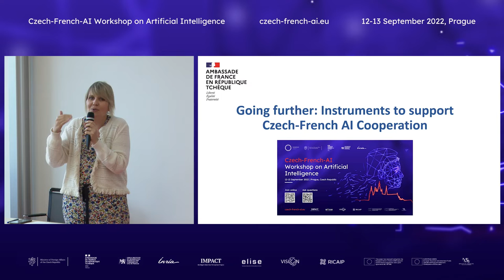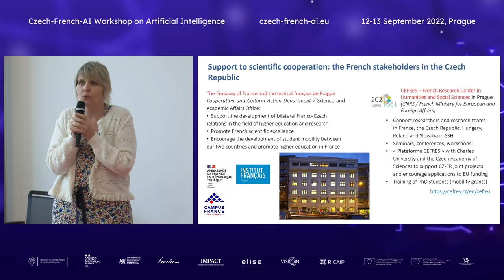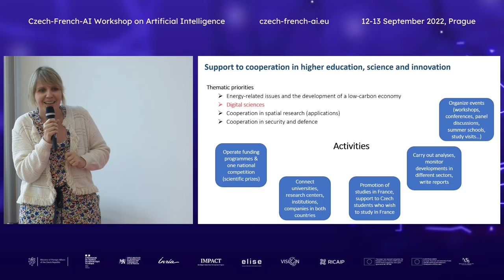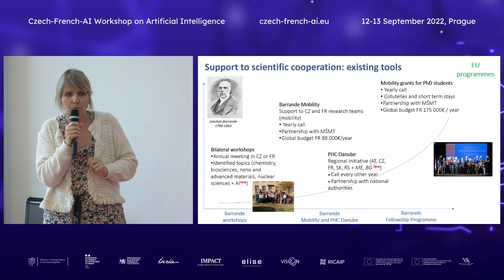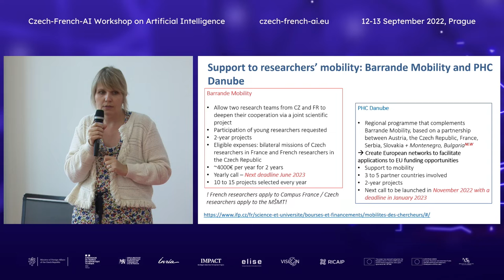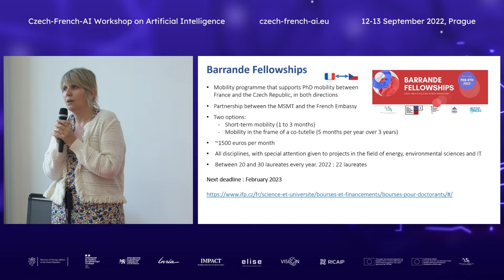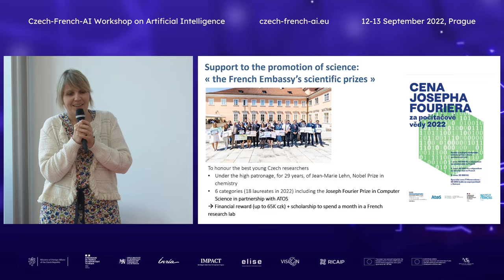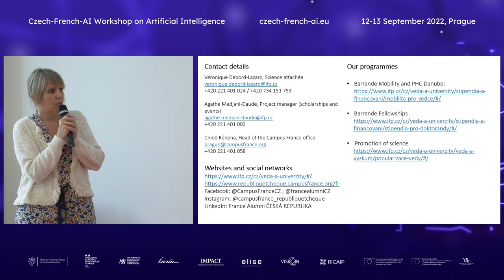CZ-FR-AI 2022 | Day 2: Closing Session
CZ-FR-AI Workshop 2022, 12 - 13 September 2022, Prague

Wrap-up & Closing Session
Instruments to Support Czech-French AI Cooperation, Assessing What We Have Seen in the Workshop, Vision of the Future.

Véronique Debord-Lazaro, French Embassy in the Czech Republic
Petr Kaiser, Ministry of Foreign Affairs of the Czech Republic
Vladimír Mařík, CIIRC CTU
Josef Šivic, CIIRC CTU and AI Czechia
Isabelle Herlin, Coordinator of the National Research Program on AI, Inria

The Czech-French AI Workshop is jointly organised by the Czech Ministry of Foreign Affairs, the French Embassy in Prague, CIIRC CTU, and Inria, with the support of other partners and synergic networks.

The aim was to bring together leading experts from various AI fields, entrepreneurs and decision-makers. The event became a platform for connecting the key stakeholders active in the development and application of digital technologies and AI. The workshop included a high-level session with key stakeholders and a session on impact and industry.